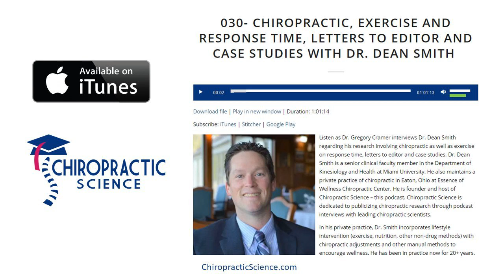Episode 30- Chiropractic, Exercise and Response Time, Letters to Editor with Dr. Dean Smith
Listen as Dr. Gregory Cramer interviews Dr. Dean Smith regarding his research involving chiropractic as well as exercise on response time, letters to editor and case studies. Dr. Dean Smith is a senior clinical faculty member in the Department of Kinesiology and Health at Miami University. He also maintains a private practice of chiropractic in Eaton, Ohio at Essence of Wellness Chiropractic Center. He is founder and host of Chiropractic Science – this podcast. Chiropractic Science is dedicated to publicizing chiropractic research through podcast interviews with leading chiropractic scientists.

In his private practice, Dr. Smith incorporates lifestyle intervention (exercise, nutrition, other non-drug methods) with chiropractic adjustments and other manual methods to encourage wellness. He has been in practice now for 20+ years. Dr. Smith’s education includes a bachelor’s degree in human biology, a master’s degree in exercise science, a doctor of chiropractic degree and a PhD in brain and cognitive science with a focus on motor behavior and postural control.

His research interests lie broadly in the area of human movement and coordination. He is most interested in how chiropractic, exercise and rehabilitation affect human performance. His scientific articles have been published in such journals as Human Movement Science, Journal of Manipulative and Physiological Therapeutics, Journal of Strength and Conditioning Research, Chiropractic Research Journal, Chiropractic and Osteopathy and The Open Neurology Journal.

Dr. Smith has played several competitive sports such as soccer, hockey and golf. He had a varsity golf scholarship at Miami University where he now teaches and does research. He has provided chiropractic care to professional athletes including Women’s Tennis Association tour pros at the Canadian Open. He also works with varsity university and high school athletes. Dr. Smith is also an Internationally Certified Chiropractic Sports Practitioner (ICCSP).